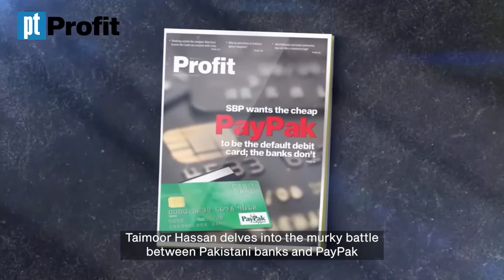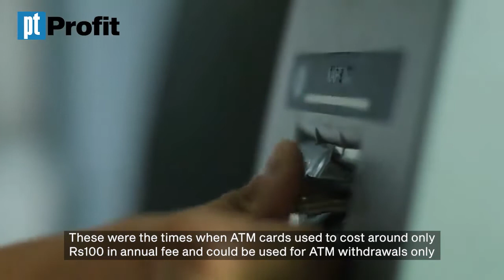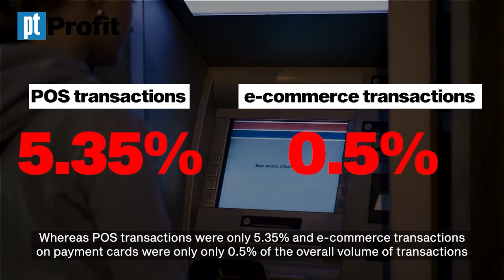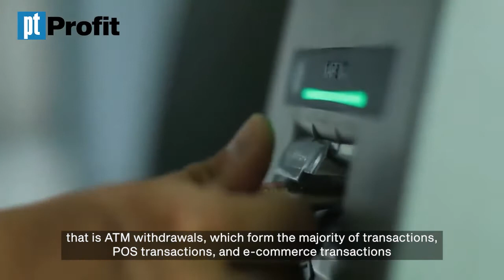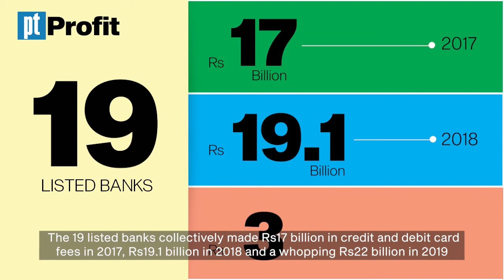SBP wants the cheap PayPak to be the default debit card; the banks don’t | Profit Feature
Even as the central bank pushes to turn PayPak into the preferred debit card in the Pakistani market, the banks want to stick to their cash cows - Visa and Mastercard. But what does that mean for the consumers?